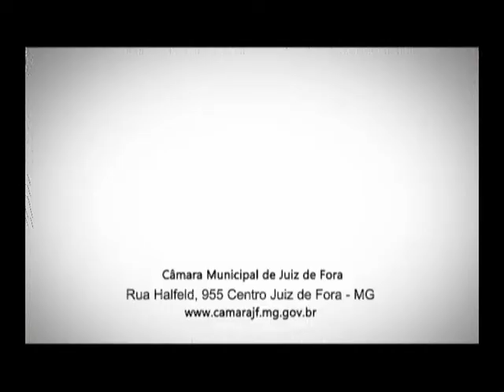TV Câmara - Participação Popular no Legislativo de Juiz de Fora.wmv